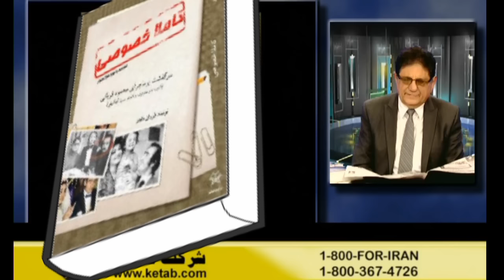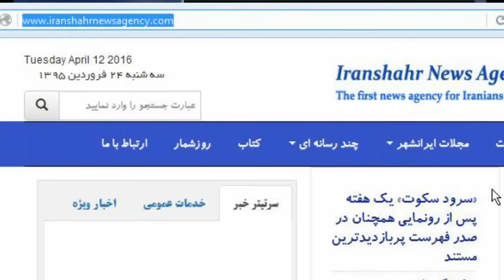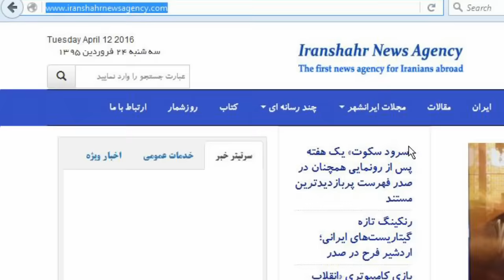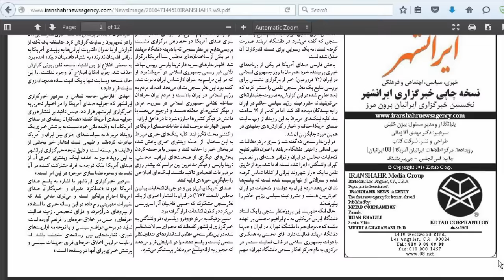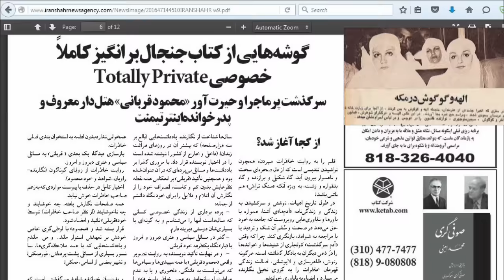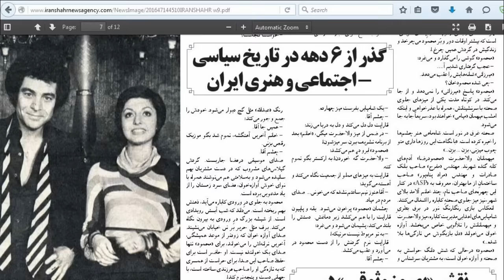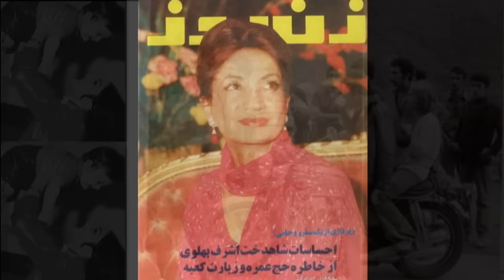Googoosh, گوگوش و قربانى ـ اشرف و بهروز « کاملا خصوصى »؛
گوگوش , شوهرش , اشرف پهلوی, بهروز وثوقی, کاملا خصوصي , فرزان دلجو, محمود قربانی, کتاب, کاملا خصوصی, محمود رضا پهلوی, کاباره, میامی, محمدرضا پهلوی, هتل , سیاوش اوستا , فائقه آتشین,

GOOGOOSH, MAHMOUD GHORBANI, BEHROUZ VOSOUGHI,IRAN, ASHRAF PAHLAVI, MUSIC, CINEMA, POLITIC, TEHRAN, GANG, MAFIA, RELATIONS, MAHMOUD REZA PAHLAVI,